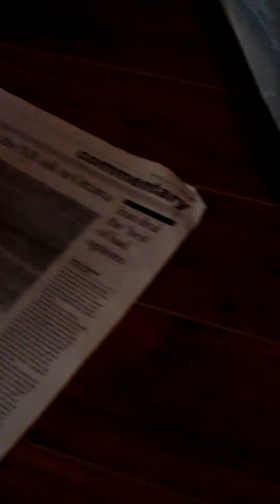Fursuit Head Finishing Touches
I gave Jayda's head some finishing touches.